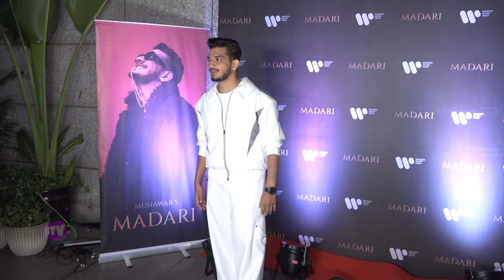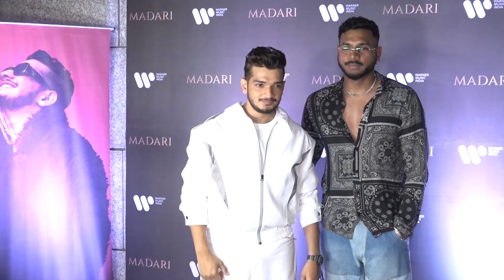FULL VIDEO - Munawar Faruqui’s Madari Song Launch | King, Sumbul Touqeer, Nazila, Paras Kalnawat